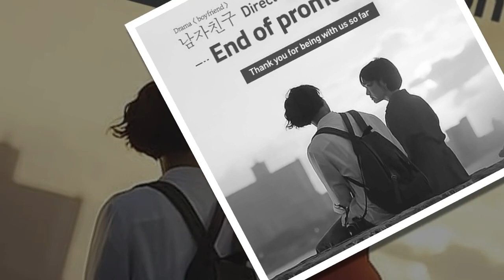20/02/2019 Park Bo Gum 📌 Boyfriend Director Director Blu-Ray / DVD propulsion end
20/02/2019 Park Bo Gum 📌 Boyfriend Director Director Blu-Ray / DVD propulsion end